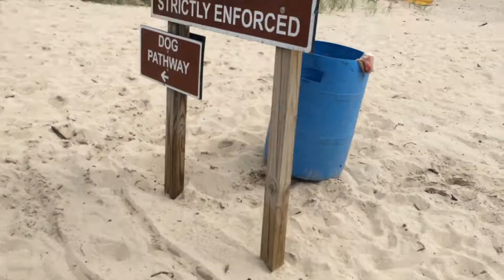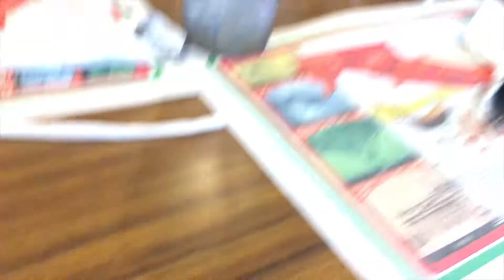Warren Dunes 2018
Me and my friends take a trip to the Warren Dunes!

Song: Malibu (feat. Yvette)
Artist: Kiso
Album: Malibu (feat. Yvette)
Licensed by: RepostNetwork (on behalf of Kiso); UMPG Publishing, UMPI, and 6 Music Rights Societies